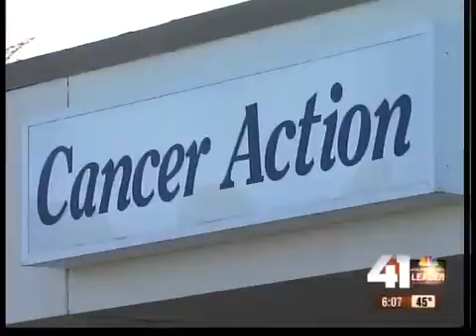Cancer Action's squeezed by gas prices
Skyrocketing gas prices are hurting some local charities like Cancer Action.